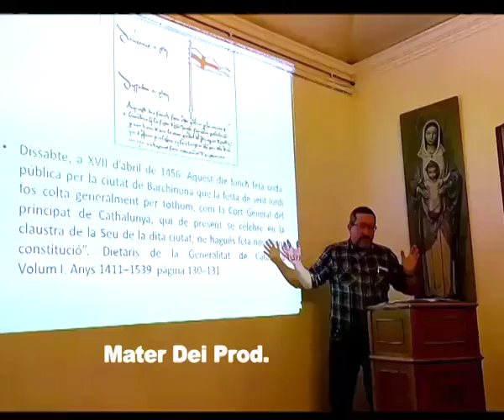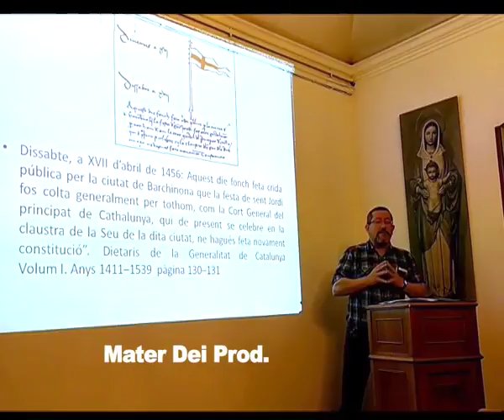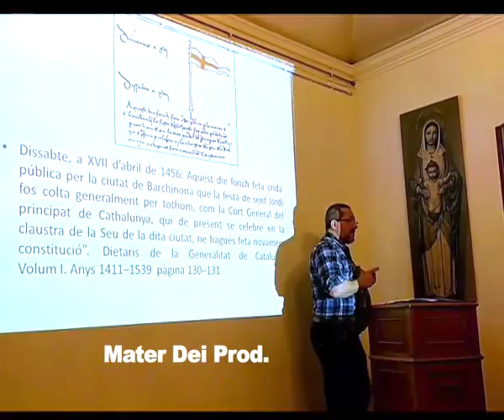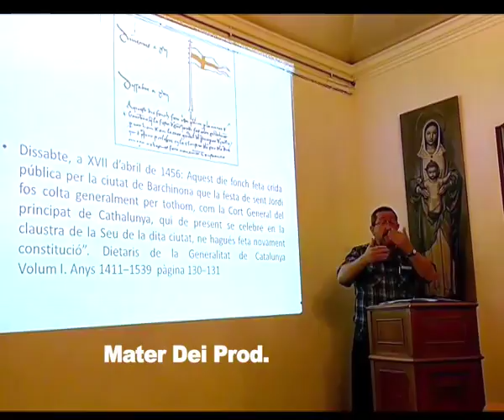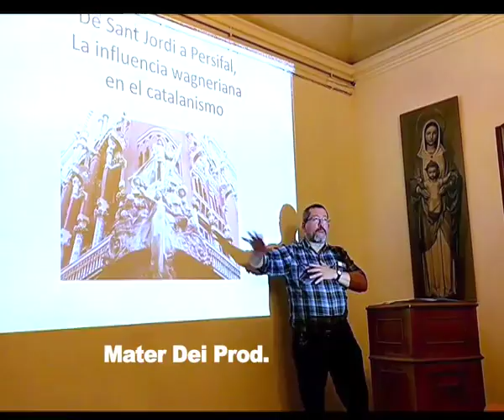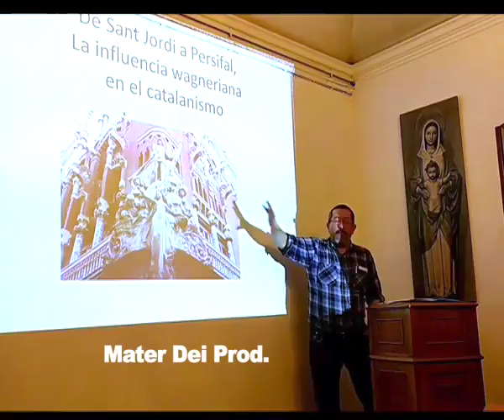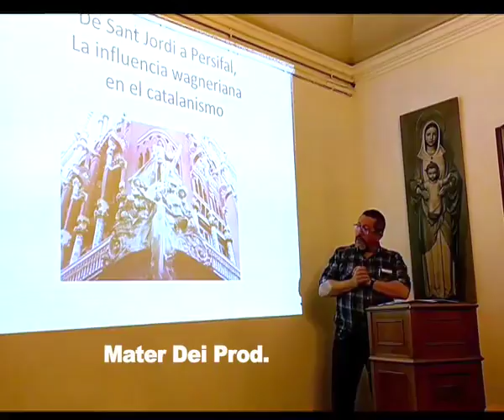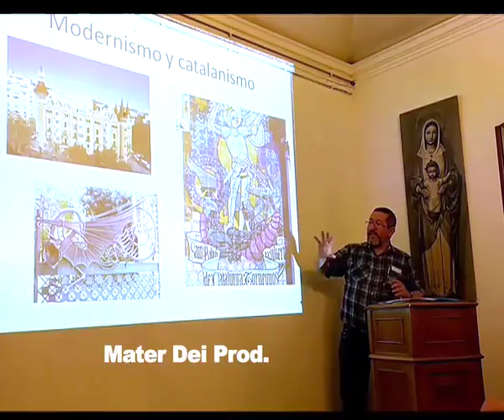(2ª PARTE) SAN JORDI: MENTIRAS DEL NACIONALISMO CATALÁN por Javier Barraycoa